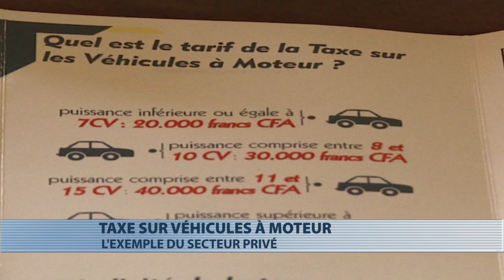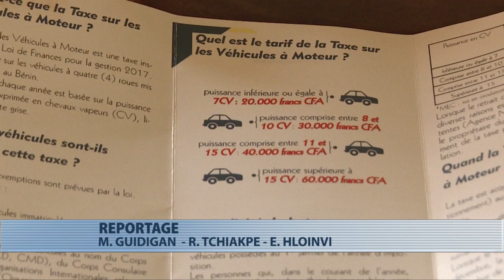Le groupe de travail fiscalité du secteur privé soutient l'opération de recouvrement de la TVM